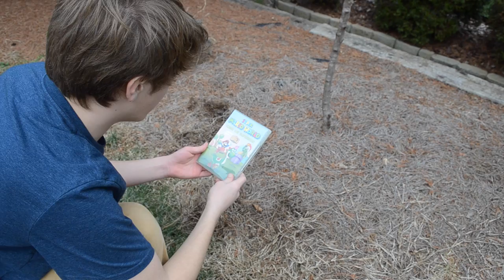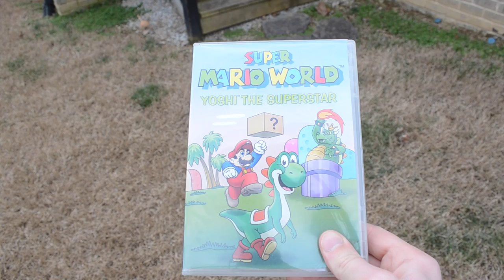Super Mario World TV Show Review - CJ Ent. Inc.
This is my video about the Super Mario World TV Show. I review the episode "Mama Luigi" which is the last episode of the series. Is it good? Nope, it's pretty bad...

"Comic Hero", "Crisis", "Marty Gots a Plan", "A Turn for the Worse"